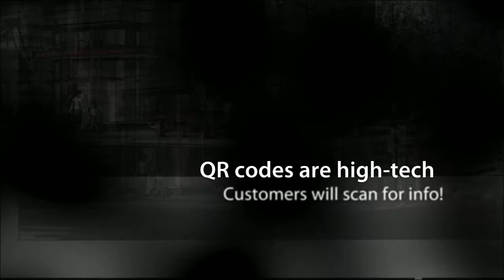Cassidy Turley BRE High Def 720p